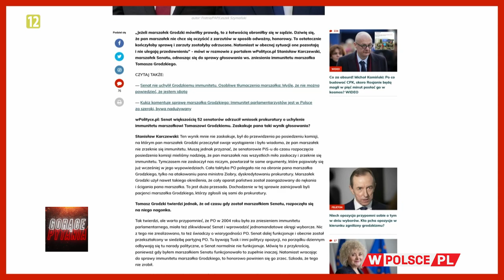CZY GRODZKI PRZETRWA W SENACIE?